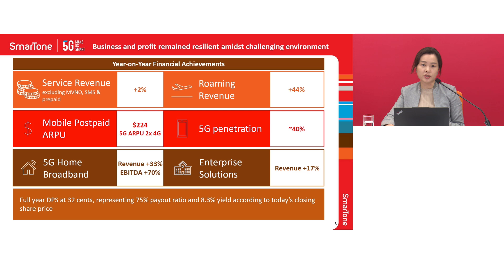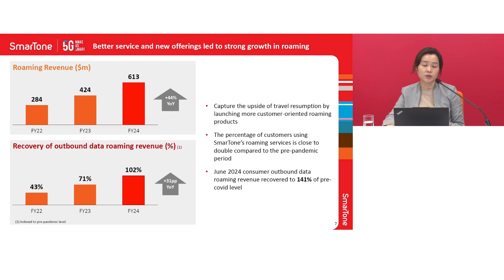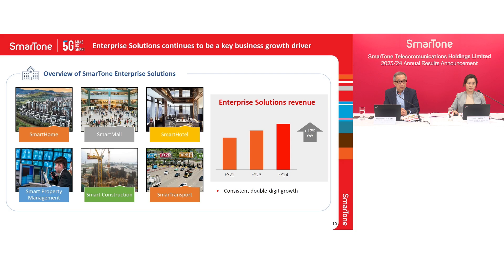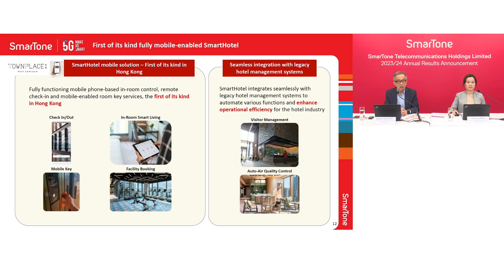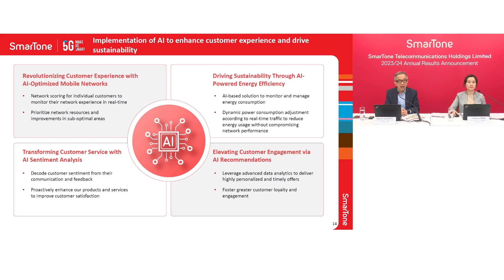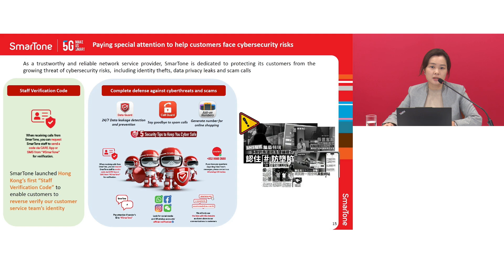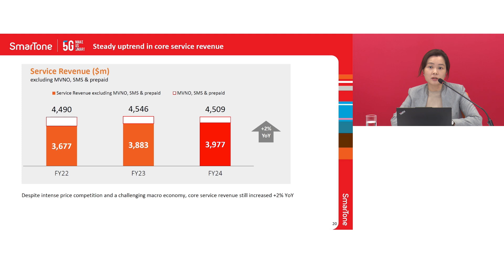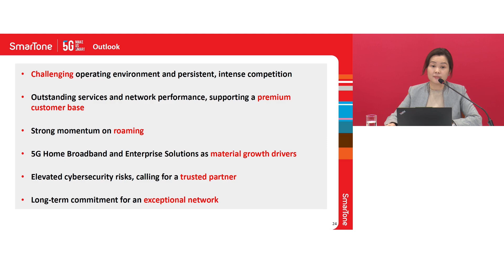SmarTone 2024 Interim Results│數碼通2024年度中期業績發布會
SmarTone Communications（0315.HK）2024 Interim Results
Date：3 September 2024
Language：English、Cantonese

數碼通電訊（0315.HK）2024年度中期業績發布會
時間：2024年9月3日
語言：英語、粵語